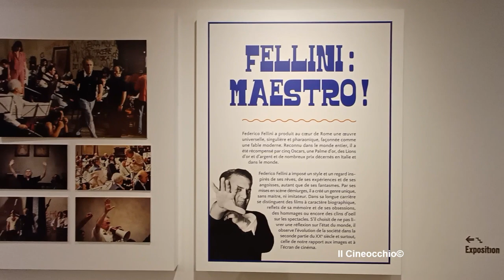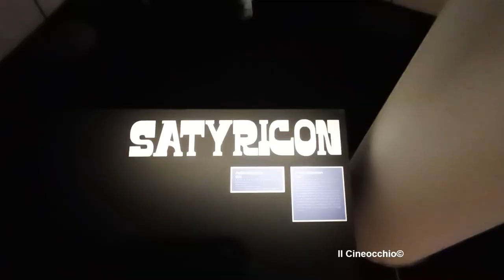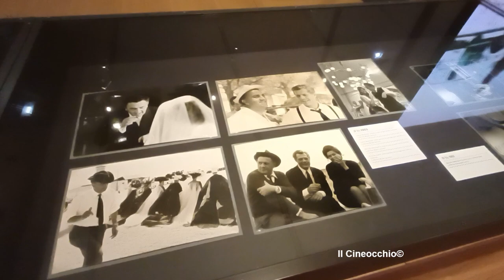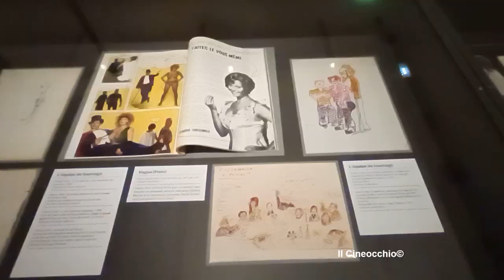La mostra 'Fellini: maestro!' alla Fondazione Jérôme Seydoux-Pathé (Parigi, 2023)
Dal 5 ottobre al 27 gennaio 2024, la Fondazione Jérôme Seydoux Pathé vi farà immergere nel mondo di FedericoFellini.

Conosciuto per il suo intenso processo creativo, il regista è al centro di una mostra, "Fellini: maestro!", durante la quale i visitatori potranno scoprire quasi 250 opere: fotografie, manifesti, sceneggiature originali annotate dal regista, scritti ed estratti di film, oltre a costumi, accessori di ripresa e oltre 100 disegni originali.

Lungo il percorso espositivo parigini e turisti potranno anche scoprire le tavole originali del suo film incompiuto, il 'Viaggio di G. Mastorna', realizzate dal fumettista e amico, MiloManara. In mostra anche manifesti eccezionali - un poster della DolceVita lungo sei metri - e oltre 900 fotografie del film con MarcelloMastroianni ed AnitaEkberg (Palma d'Oro a Cannes nel 1960) di cui Pathé fu co-produttore assieme ai produttori dell'epoca, Angelo Rizzoli e Giuseppe Amato.